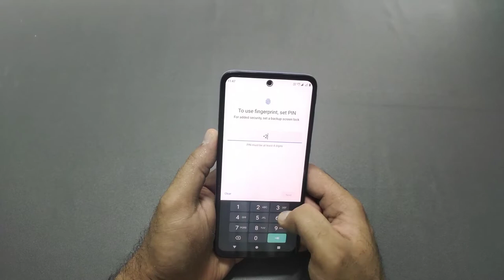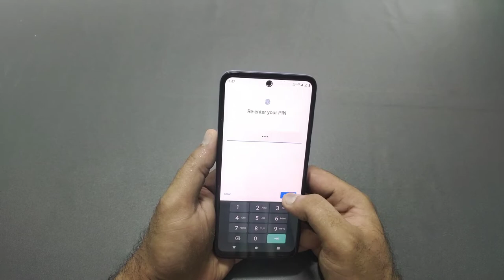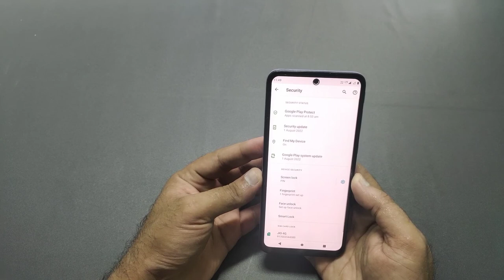How to set fingerprint lock in android mobile|| Fingerprint lock kaise lagate hain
How to set fingerprint lock in android mobile
Iss video me maine ye bataya hai

Agar aaplogon ko video pasand aaye to please video ko like karen apne friends aur relative circle me share karen channel ko subscribe zaroor se kar len aur bell ko press karna to bilkul bhi na bhoolen naye video ki notification paane ke liye kyunki main aisi video lata rahta hoon.thanks

About : Iss youtube channel me aap sabhi ko technical related video hindi me milti hai wo bhi trusted video jiss par aap aasani se bharosa kar sakte hain.

Note : copy or reproduction of content from this channel is strictly prohibited